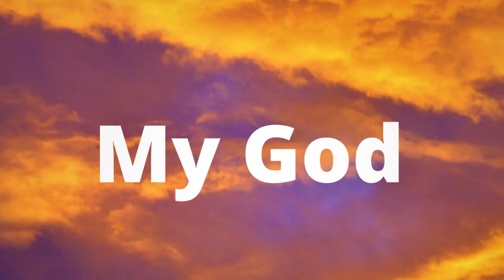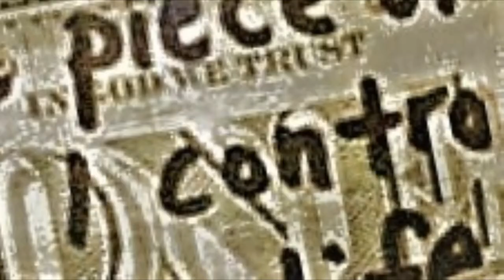My God - RAP by Rich Green, Music & Vocals by TeeRoy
The words & message from my Bro Rich. My music & vocals...… Video editing by Sara Lee Morris.